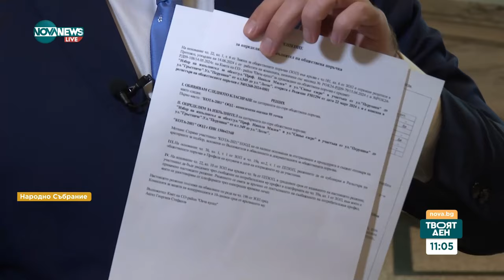Георгиев: Във ветото на Радев върху Закона за адвокатурата има абсурдни мотиви